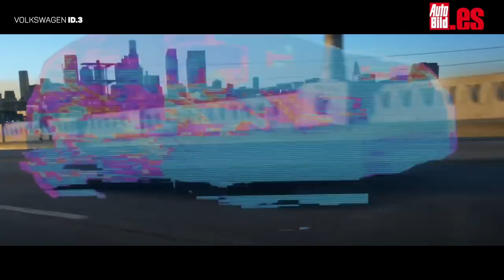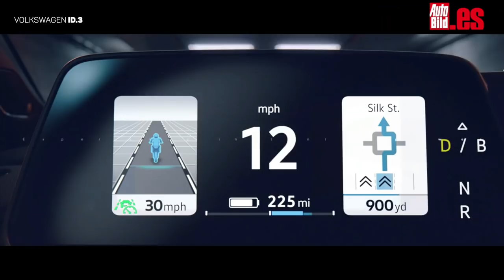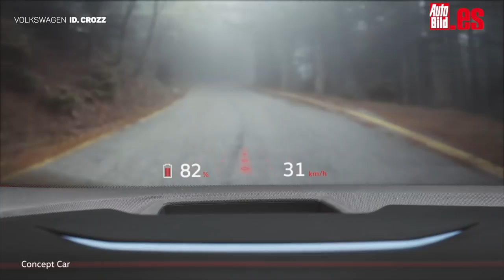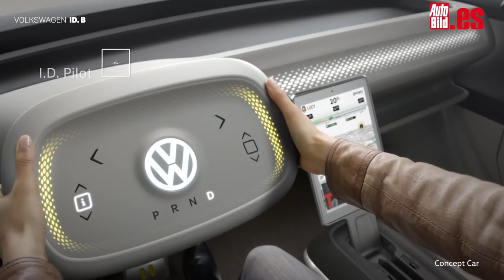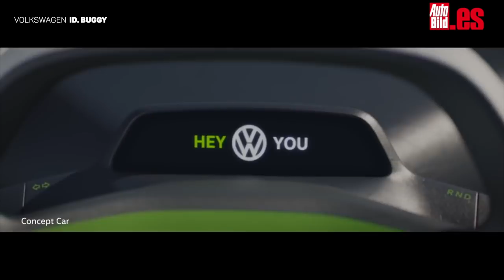Todos los Volkswagen ID, la familia eléctrica al completo. ¿Los conoces a todos?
Los Volkswagen ID. serán los integrantes de la nueva familia eléctrica de Volkswagen. Coches que formarán parte de la nueva era de la compañía de Wolfsburgo, que comenzará muy pronto, con la llegada del nuevo Volkswagen ID. 3.
Este será el vehículo eléctrico con el que se dará el pistoletazo de salida a la comercialización de los Volkswagen eléctricos, que han sido creados para cubrir todas las necesidades del mercado. ¿Y esto que quiere decir? Pues que habrá un representante para cada segmento.